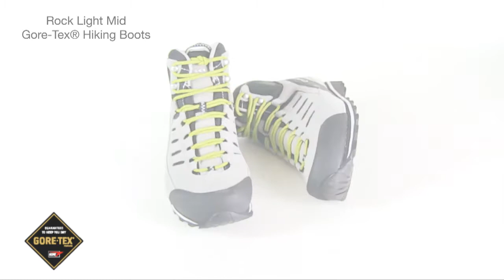AKU Rock Light Mid Gore-Tex® Hiking Boots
For more information on AKU's Rock Lite Mid Gore-Tex® hiking boots,

Designed for hiking and approach trekking, AKU's Rock Lite Mid Gore-Tex® hiking boots are unfazed by downpours and devour rocky terrain, thanks to a Gore-Tex® waterproof breathable membrane and an aggressive Vibram® outsole made with Idrogrip rubber.

Product